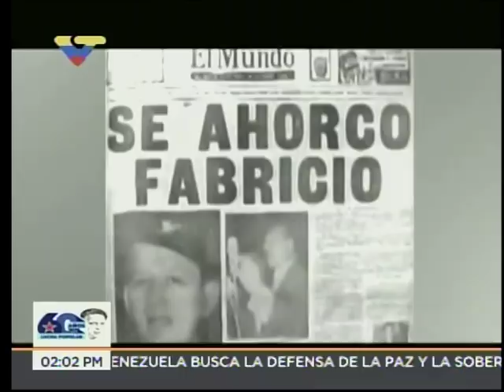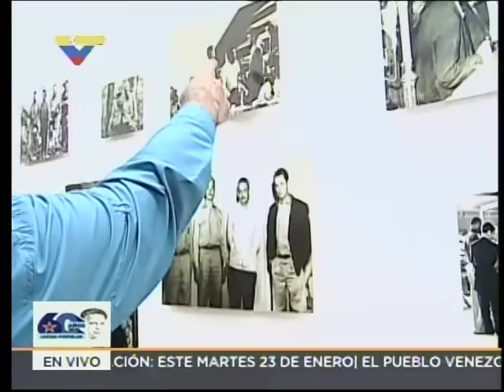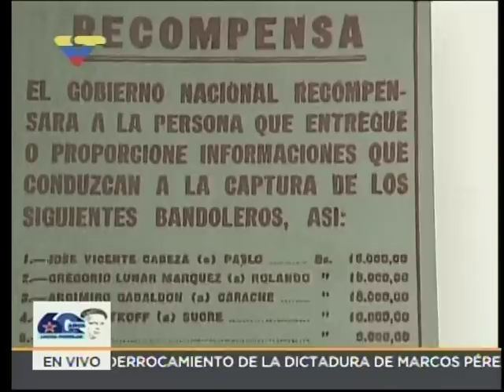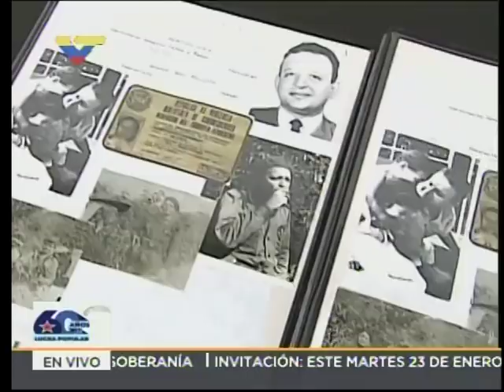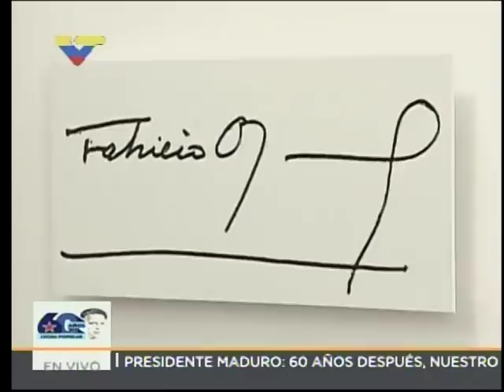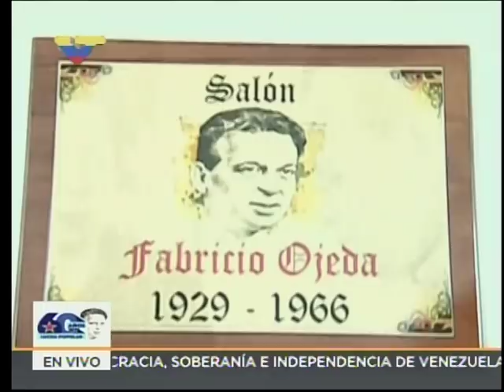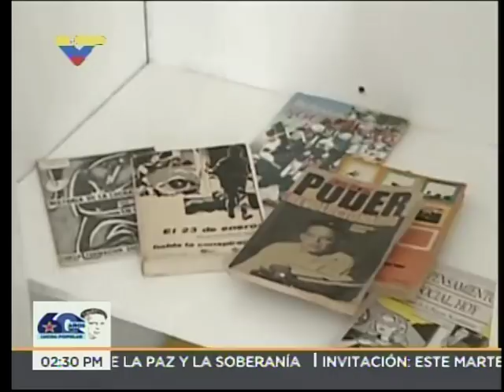Maduro inauguró salón en el Palacio Blanco en honor a Fabricio Ojeda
Este 23 de enerode 2018, en el piso 4, sede de la Brigada de la Guardia de Honor Presidencial, el presidente venezolano, Nicolás Maduro, develó una placa en honor al insigne periodista y revolucionario Fabricio Ojeda, que estuvo al frente de la Junta Patriótica que el 23 de enero de 1958 logró aglutinar una movilización popular que derrocó la dictadura de Marcos Pérez Jiménez.

El presidente Maduro también inauguró una exposición fotográfica de la vida de este mártir revolucionario, cuyos restos fueron trasladados hace un año al Panteón Nacional.

En el recinto se guardó un minuto de silencio, al cual se sumaron los familiares del luchador.

Luego, el Mandatario Nacional impuso la condecoración presidencial Fabricio Ojeda, en su única clase, a los constituyentes María León, Julio Escalona y Fernando Soto Rojas, así como al arquitecto Fruto Vivas, al periodista José Vicente Rangel y al luchador social David Nieves.